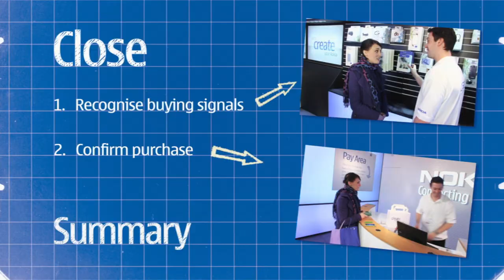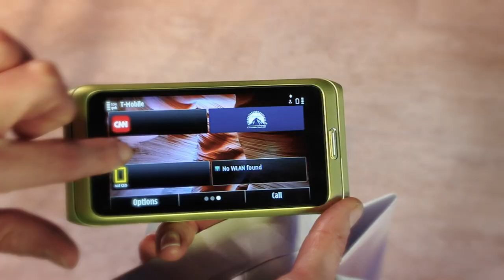Nokia Showreel Compilation | Produced by Slinky Productions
Phone and tech giant Nokia have produced a range of brand videos with Slinky Productions. Here we bring all these videos together in a short highlight compilation.